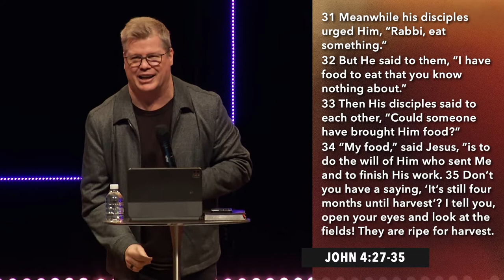April 3, 2022 - "Better and Brighter"